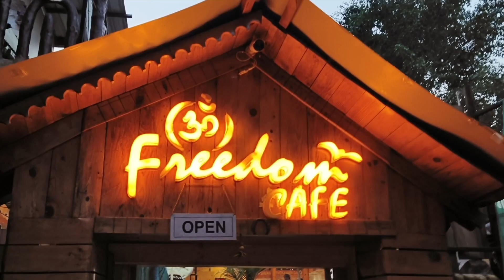Rishikesh part 2 lift मे कैसे अटक गए😱 ll किसकी थी गलती🤪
Rishikesh part 2